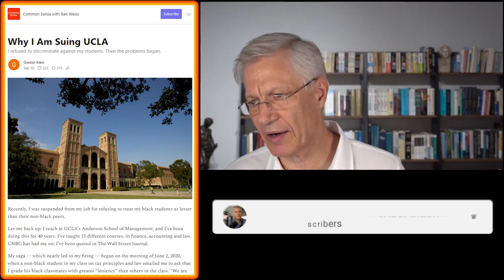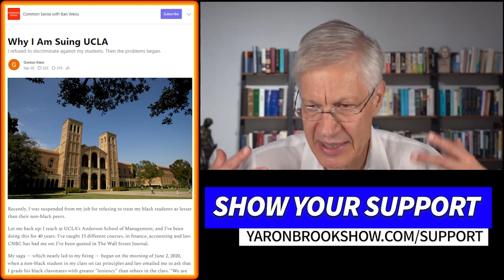WOKE Student Mob FIRES Professor...Professor Sues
Become a monthly contributor This video was created by Christian Jackson.  Taken from YBS: CRT, DEI (diversity, equity and inclusion) and Justice Streamed live on Oct 10, 2021 You can see the full video